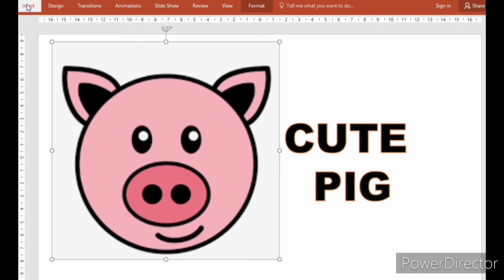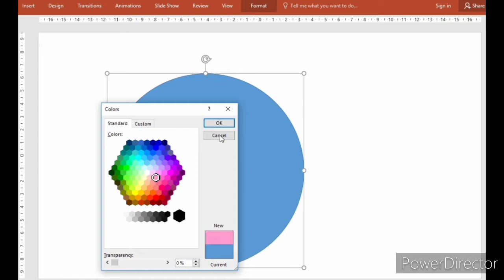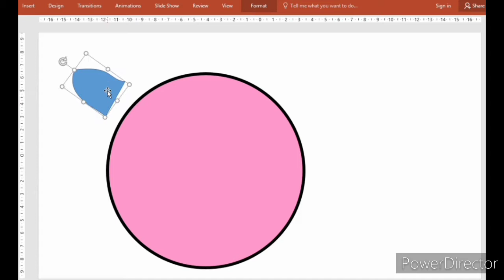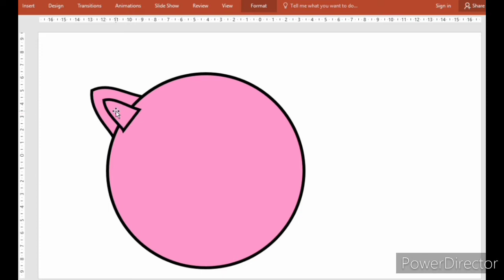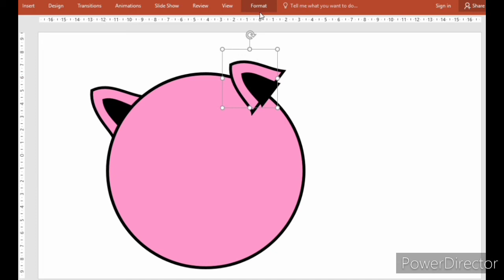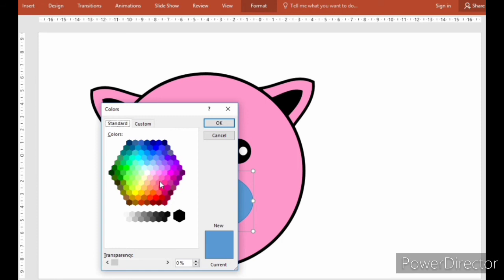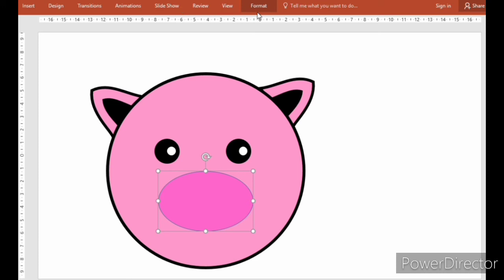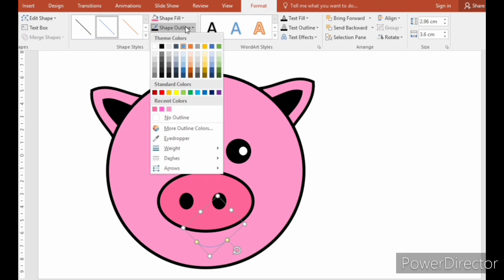How to draw cute piggy ? 🐖